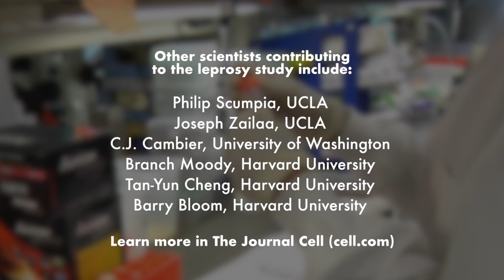Crossroads: Study Finds That Leprosy Turns the Immune System Against Itself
A.P. Giannini Foundation Fellow (2016) Cressida Madigan reports on her recent collaboration with a team of international scientists and their findings about leprosy.